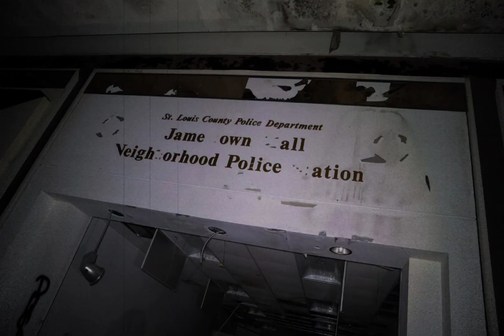Abandoned JamesTown Mall exploration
do not try at home I am not responsible for your actions!!